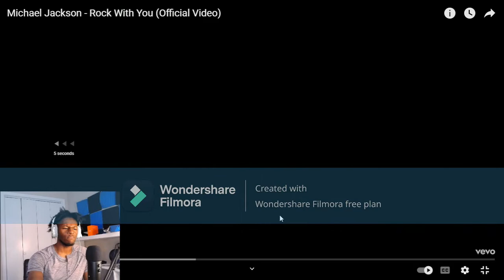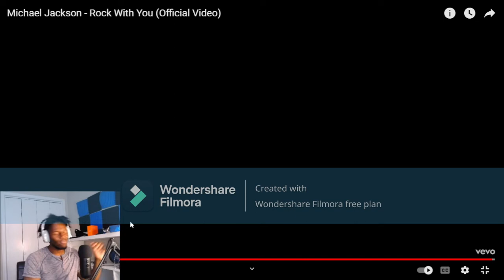FEEL THE BEAT | Michael Jackson - Rock With You (Official Video) REACTION